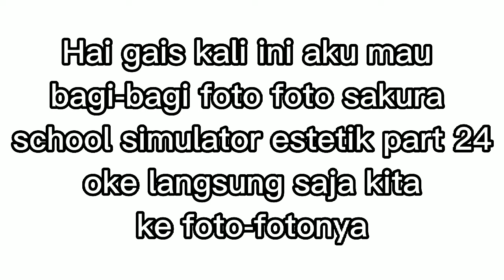Bagi bagi foto sakura school simulator estetik part 24 🍊🥝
video ini tentang bagi bagi foto sakura school simulator aesthetic part 24